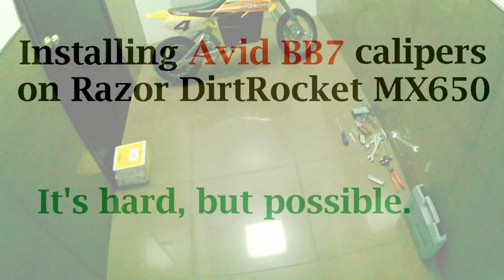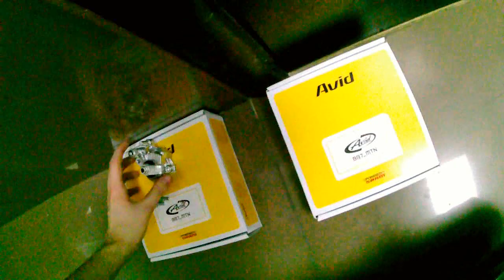Installing Avid BB7 Calipers in Razor MX650 Dirt Rocket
Avid BB7 is best mechanical disk brakes I ever use.
So I decided to install it on my new Razor MX 650.
Unfortunately, rotors are incompatible.
But calipers was successful installed.